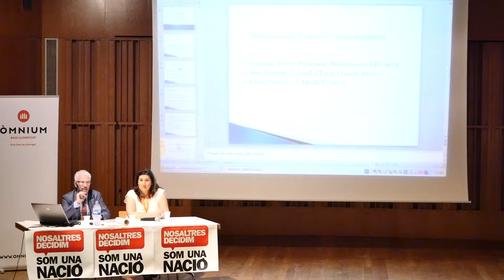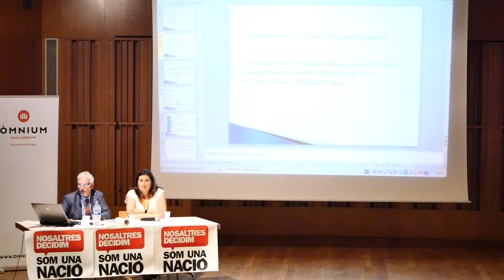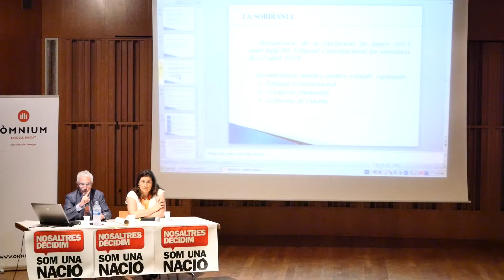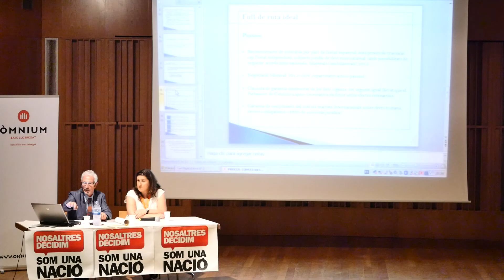Santiago Vidal a Sant Feliu de Llobregat 2 / 7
L'esborrany de la futura Nova Constitució Catalana